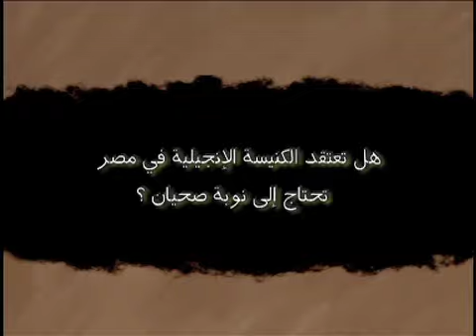nobat sa7yan part ( 2 ).m4v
هل الكنيسة تحتاج نوبة صحيان